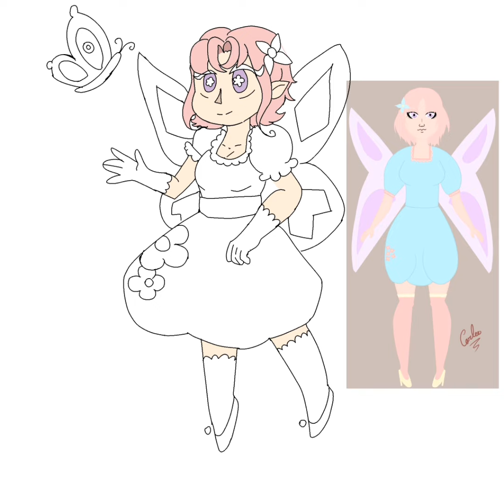characetr redesign 1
first oc I redesigned for the design shelter